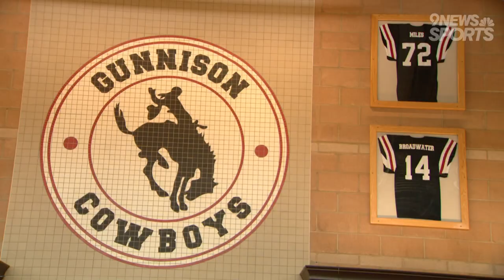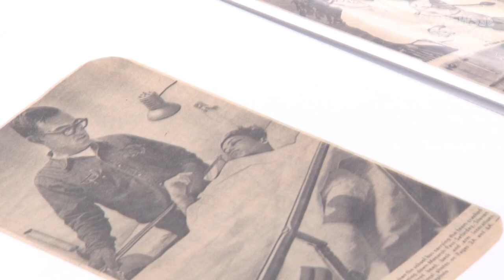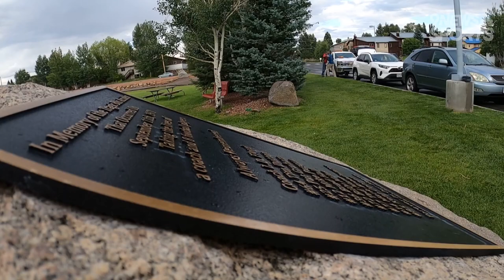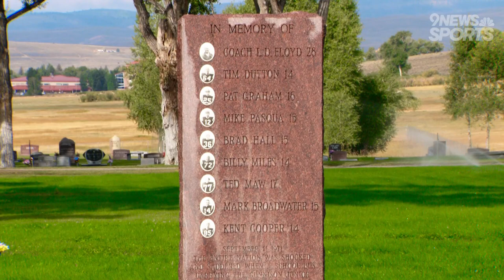Gunnison community remembers bus crash tragedy 50 years later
Eight football players and their coach lost their lives on Sept. 11, 1971 when a bus lost its brakes coming down Monarch Pass.